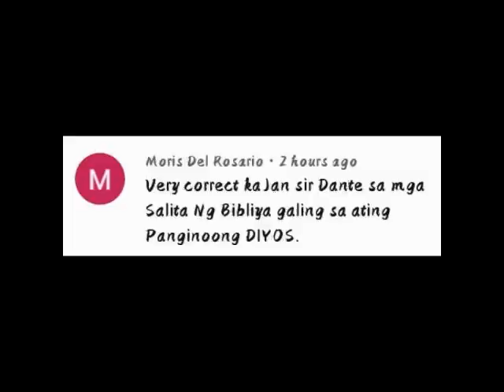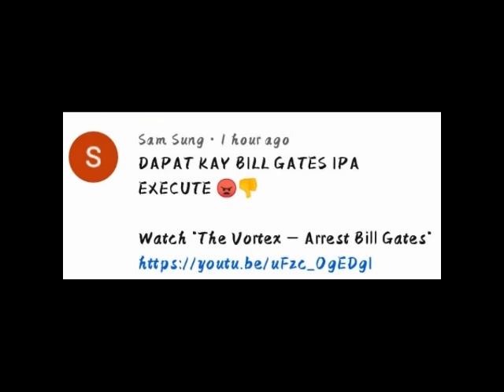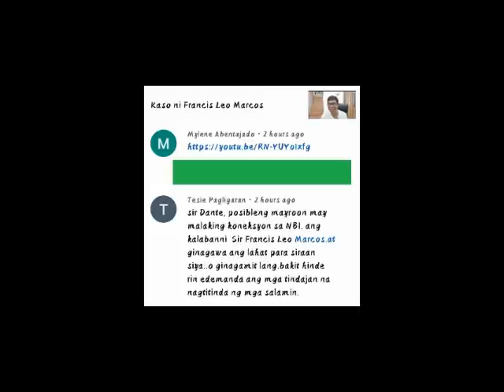Fab ang ipalit kay doque II Globalist wisdom from ancient time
2 Timothy 3:14

14 But continue thou in the things which thou hast learned and hast been assured of, knowing of whom thou hast learned them;

14 Datapuwa't manatili ka sa mga bagay na iyong pinagaralan at sa pinagkaroonan mo ng katunayan, yamang nalalaman mo kung kanino mo nangatutuhan;